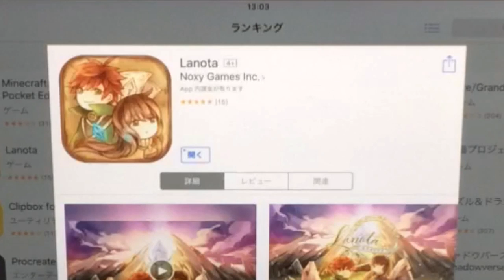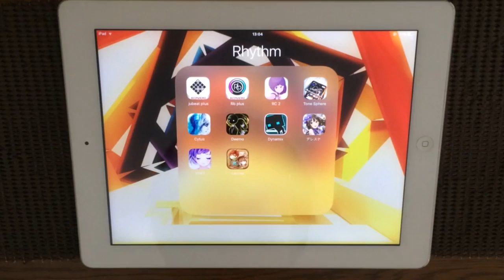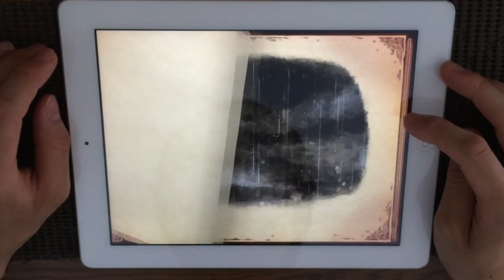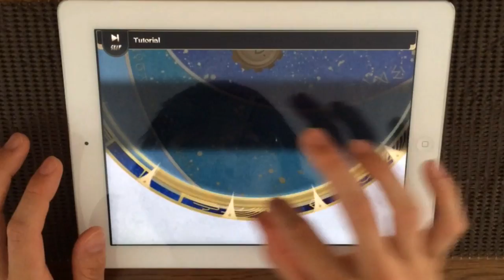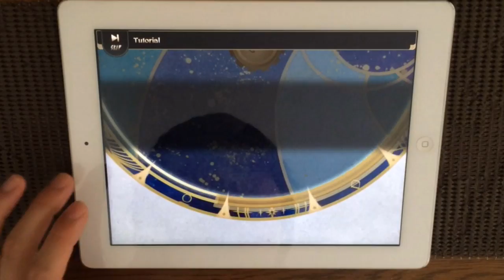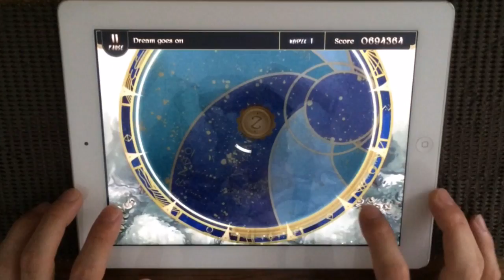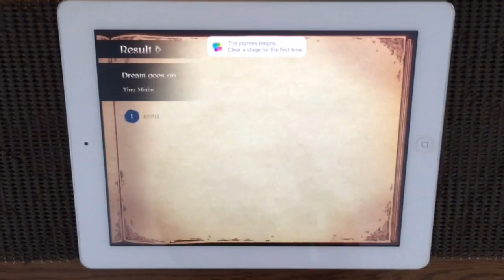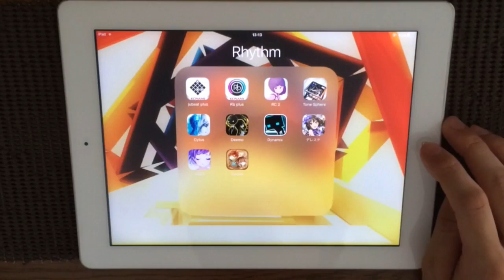【New Released!】音ゲー"Lanota"のご紹介【なのふらわー】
後で確認しましたがカリブレーション変更とキー音OFF可能でした、ぼちぼちやりますね